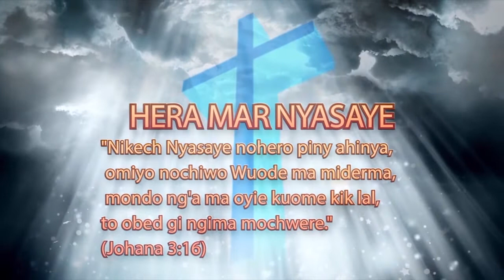GWETH MOKINYI(Morning Nourishment):"Ruodh Babylon Makango Dala" Kod PST:Goro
Ruodh Babylon Makango Dala
Jeremia 51:34
Ruodh Babulon nokango Jerusalem mochamo. Osenyodho dalano, mobolo kucha mana ka agulu ma iye ni nono, kendo omwonye mana ka ondiek. Ne okawo mana gik mabeyo modwaro, to owito mago ma ok odwar.